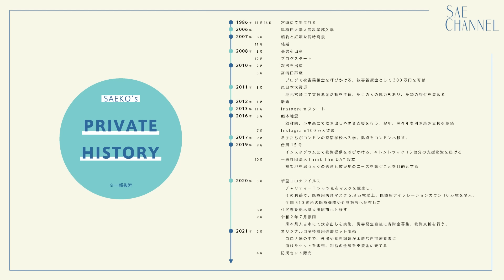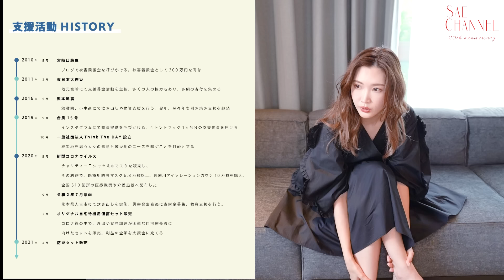【芸能生活20周年】これまでの経験と今思うこと【私生活編】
紗栄子さんの歩んできた道を振り返る「20周年トーク」後編です🌼

今回は「プライベート編」をお届けしました😌💫

いつも前向きに楽しむ紗栄子さんの背中を、
これからも Sae Channel は追い続けていきます💓

✨✨紗栄子さん20周年おめでとうございます✨✨